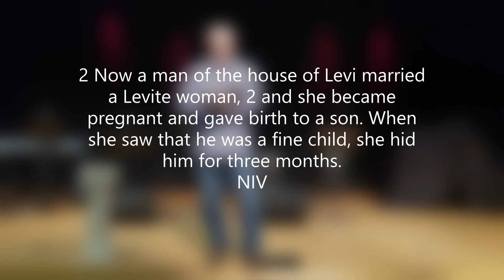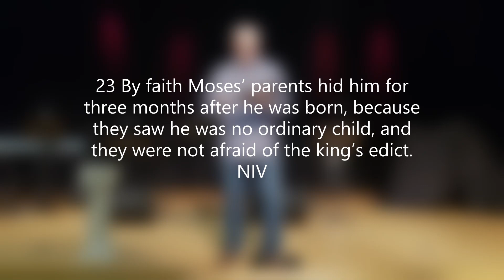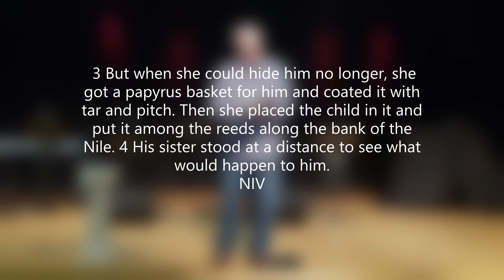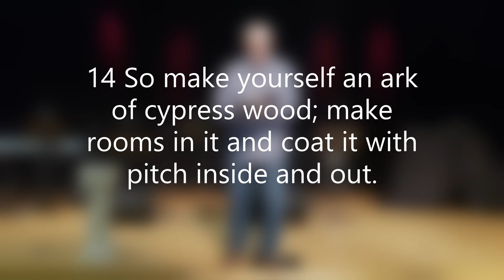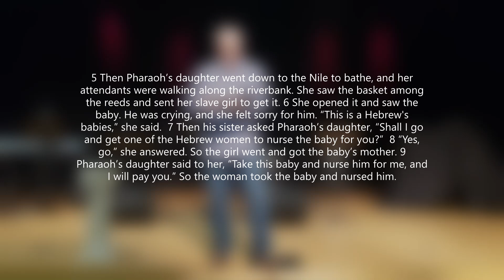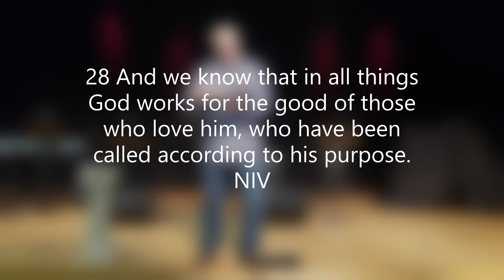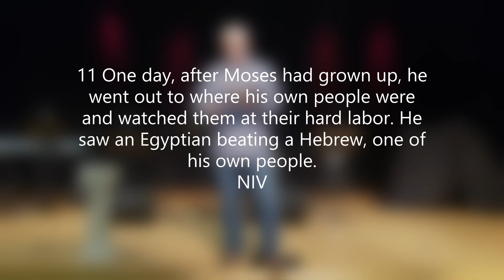Nothing Like Mom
Pathway Church Mother's Day Sermon 5/10/2020 by senior pastor Kip Kratche.